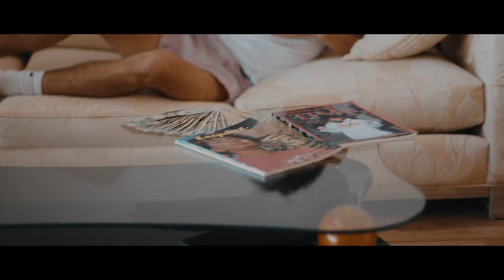WAFFLEJAX - Pink Gucci Boxers (Official Music Video)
Produced by @sadtrojan
Directed by @HakariProductions

ALL PLATFORMS!!!

LYRICS:

hook:
pink Gucci boxers uh
kickin it like soccer uh
kickin it like fifa
3 stripes adidas uh
catch da smoke like it’s a reefa uh

VERSE:
i said pink Gucci boxers uh
present from your mama uh
like biggie call me papa
hit them high notes like the opera

painting her face like Picasso
lady’s man Johnny bravo
you a chicken no roscoes
been a rockstar let the world know

i see this pretty bih walking around
just like a party pack I wanna pound
hello kitty is what I wanna say
like sum Chinese food gimme a taste

Gucci boxers for the comfort
no bra in my sweatshirt
booty thicker than a snicker
pretty face nice figure

lay you down on the couch
lemme see that booty bounce
I don’t mean to make it weird
if you want I’ll disappear
looking good looking great
I can stay till very late
I want you on my plate
can’t resist gimme face YUH

BRIDGE:
chips ahoy I want that cookie with a glass of milk
wear my double G boxers cuz they soft and made silk
ha
OUTRO:
catch the smoke like it’s a HA

Directed by: Adrian Ochoa, WAFFLEJAX
Props- Nelson Rios & Tyler Dzierzawski
Shot And Edited By- AdrianOchoaFilms
Special Thanks To The Home Owners, Crew and Amaily